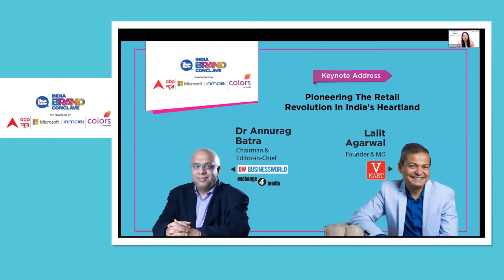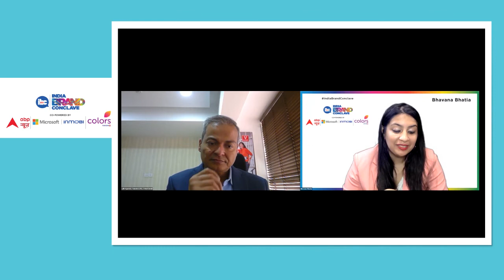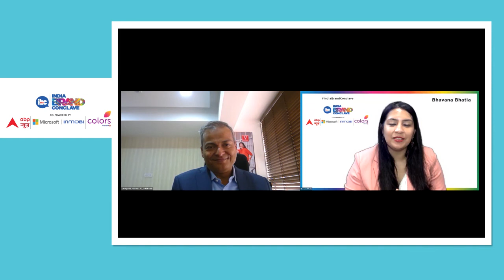Pioneering The Retail Revolution In India’s Heartland: Lalit Agarwal, Founder & MD, V-Mart Retail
The Keynote Speaker at India Brand Conclave is a retail entrepreneur who pioneered the concept of value fashion with a retail chain that believes in “Price Less Fashion” and makes it accessible to consumers in the interiors to Bharat. In a chat with Dr Annurag Batra, Chairman & Editor-in-chief, exchange4media group & BW Businessworld,  Lalit Agarwal, Founder & MD, V-Mart shares insights on the topic, “Pioneering The Retail Revolution In India’s Heartland.”